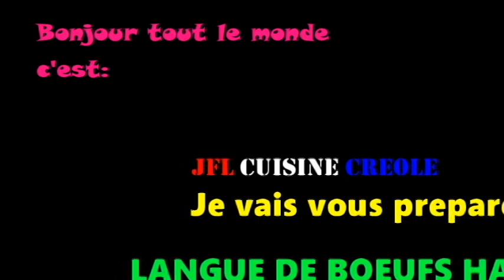LANGUE BOEUFS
ING: pâte feuilletée, 1/2 tasses de sucre